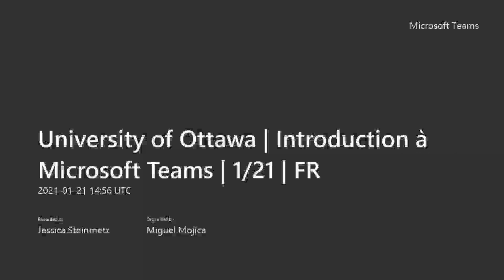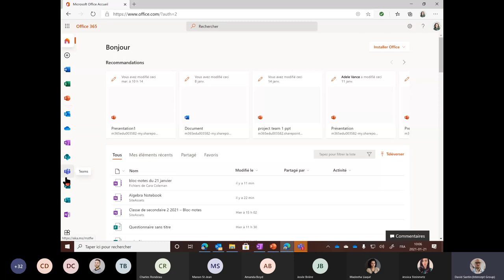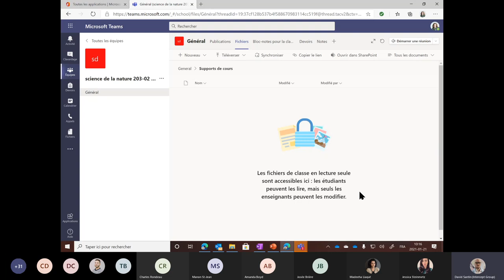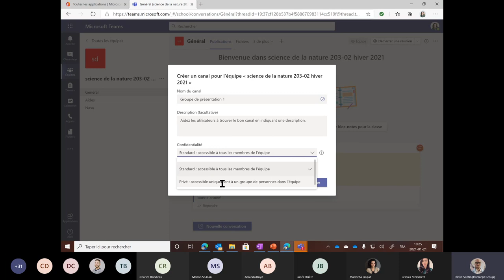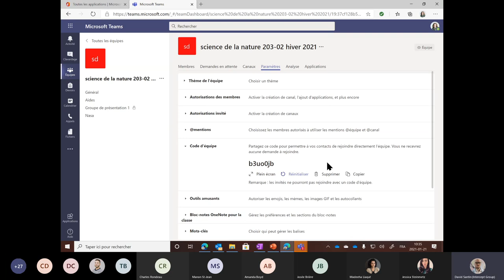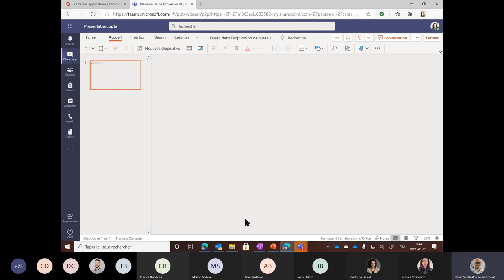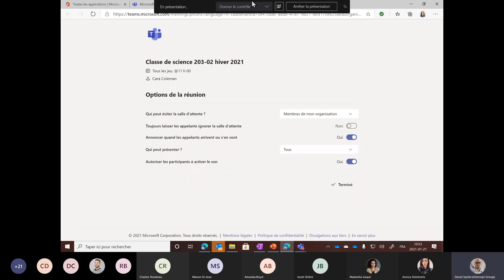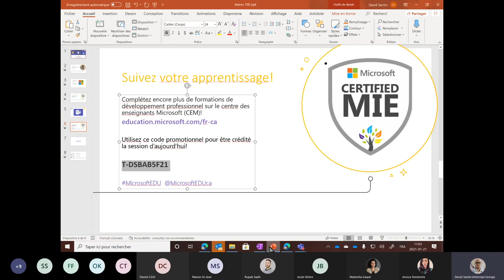Formation virtuelle : Introduction à Microsoft Teams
Enregistrement d'un événement en ligne qui a eu lieu le 21 janvier 2021.

Présentateur : David Santin

Découvrir Microsoft Teams, une plateforme de collaboration intégrant clavardage et partage de documents, réunions en ligne et bien d'autres fonctionnalités extrêmement utiles pour communiquer à l’Université.

Cette session est en français uniquement.